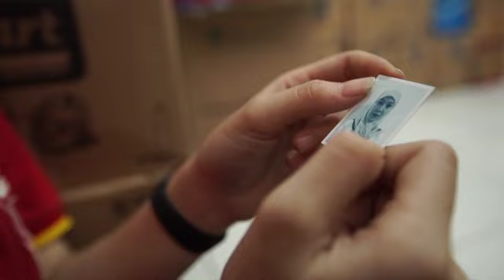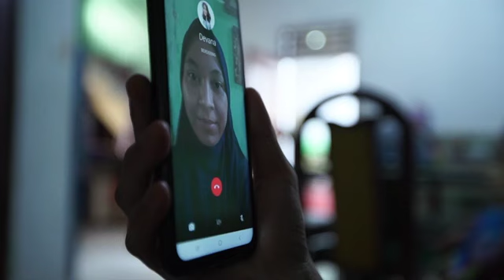Alfamart - Selamat Hari Ibu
Moment yang sangat berharga adalah saat berada dekat Ibu, seorang yang selalu buatku Ingat, hingga aku menjadi orang yang kuat dengan pelukannya yang hangat, Ibu adalah penyemangat
Terima Kasih Ibu